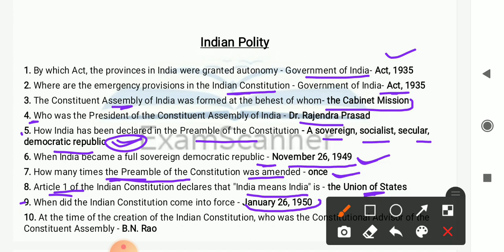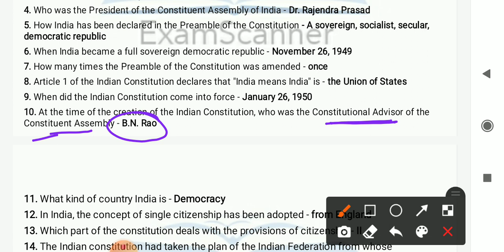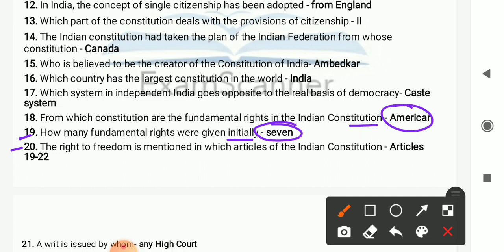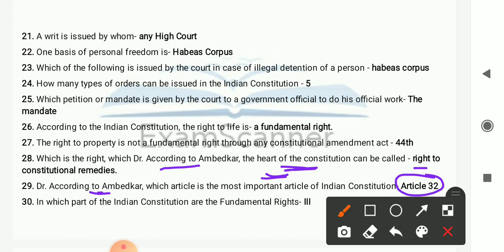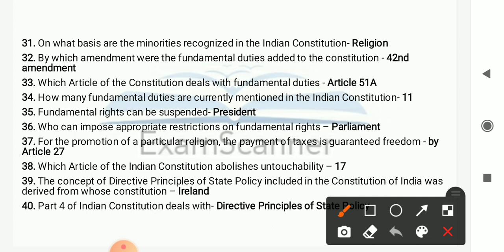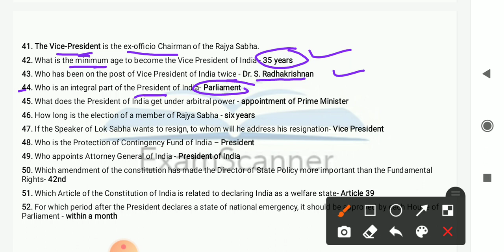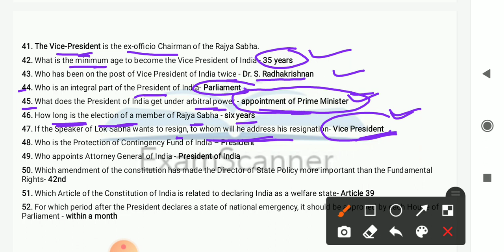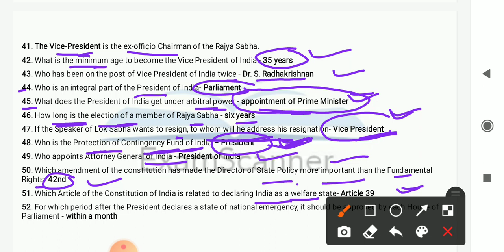Indian Polity ll 50 + questions ll OSSSC ll OSSC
50 + Onliners questions